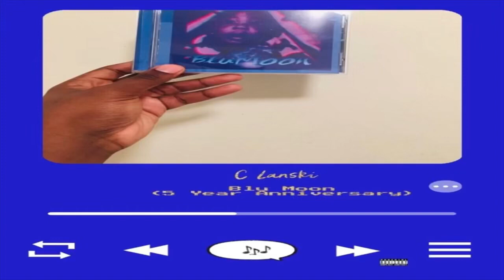Blu Moon (5 Year Anniversary) By C Lanski